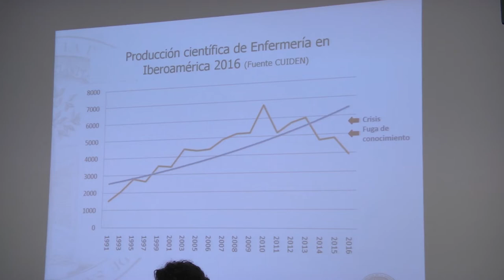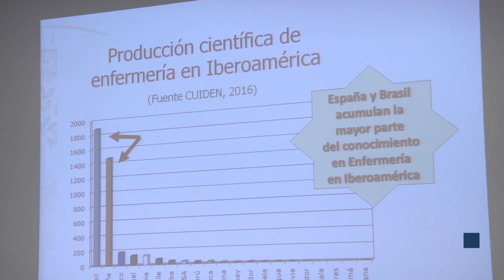I Jornada Movamos el conocimiento en Enfermería | Cecova TV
El Colegio de Enfermería de Alicante ha realizado la Primera jornada  Movamos en Conocimiento en Enfermería. Durante 3 horas las asistentes han recibido información sobre las mejores herramientas, publicaciones y fuentes para investigar. Desde hace 5 años el Cecova tiene un convenio con la Fundación Índex que permite a las enfermeras el acceso a más de 13.000 referencias bibliográficas.